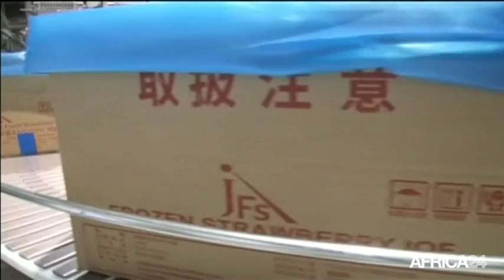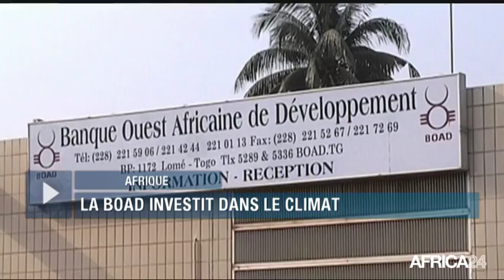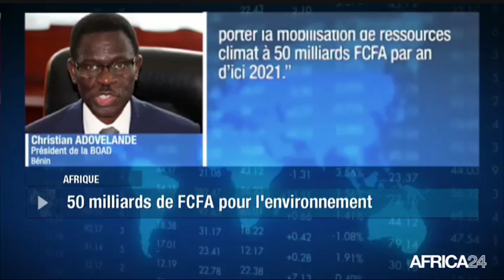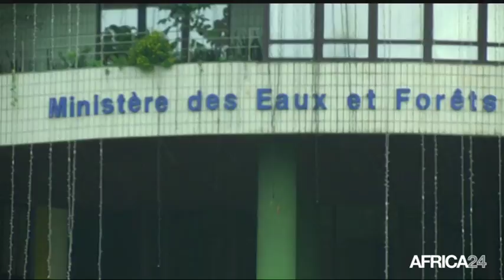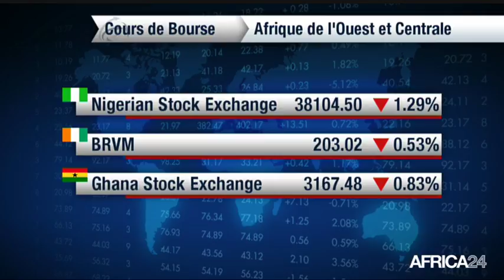Le Journal de l'économie du jeudi 31 mai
SÉNÉGAL, croissance de la filière mangue. AFRIQUE, la boad investit dans le climat.